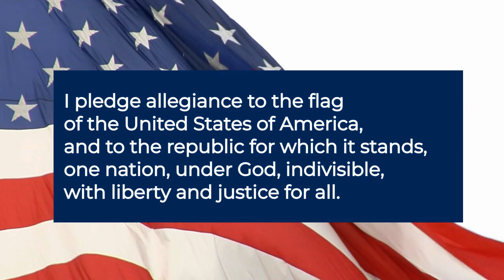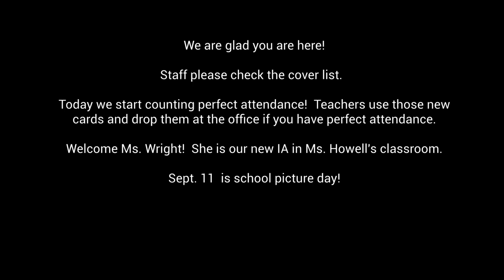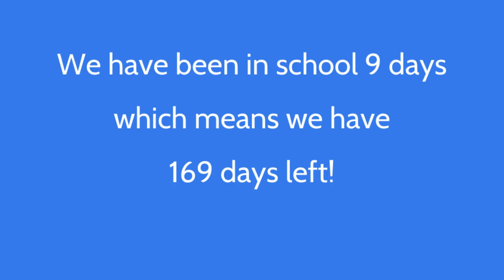September 9, 2024 Morning Announcements